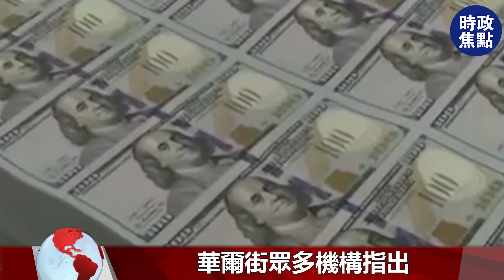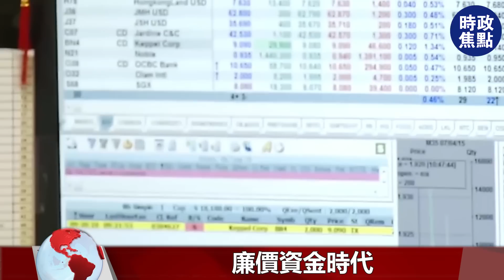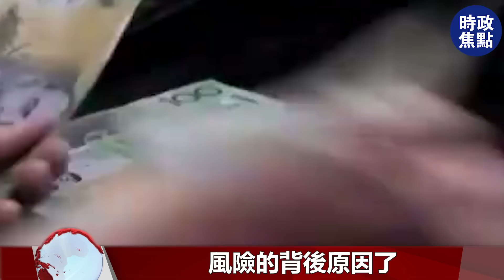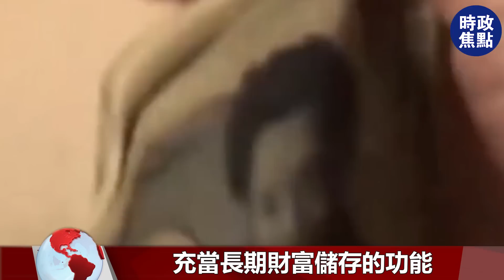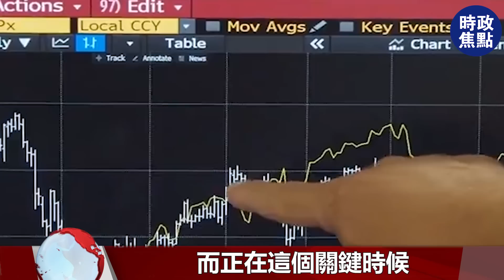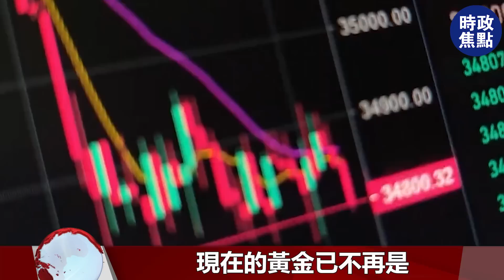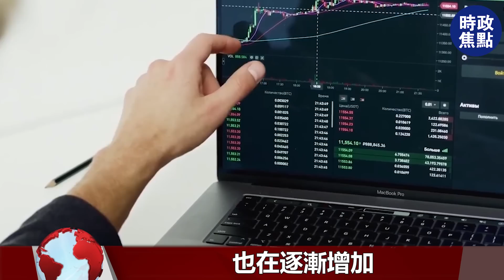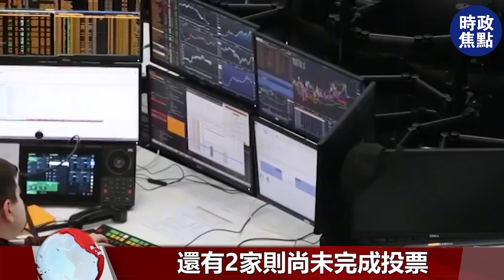人民幣反攻，美國開始收割自己人，出現兩件意料之外的事情！| 時政焦點